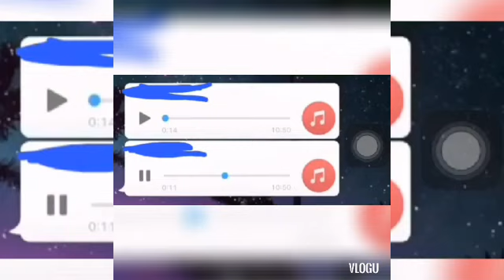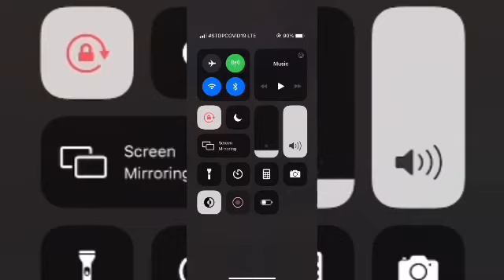valentines day wahala😂😂😂😂😂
Valentine's day and it's up and down. some receive love, some give out Love and some are betrayed. its all about Lovers day